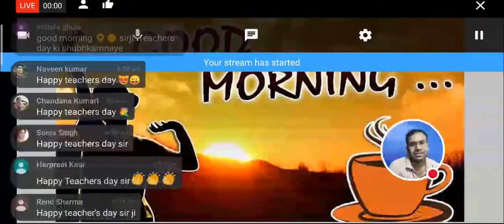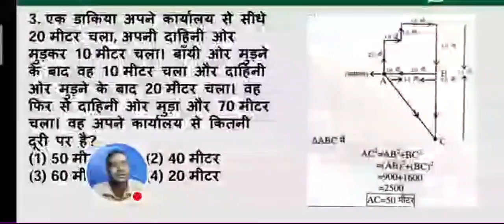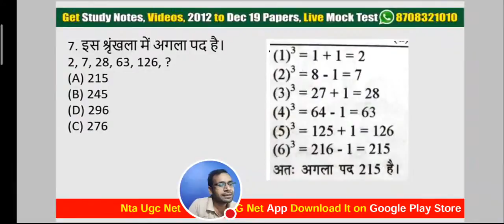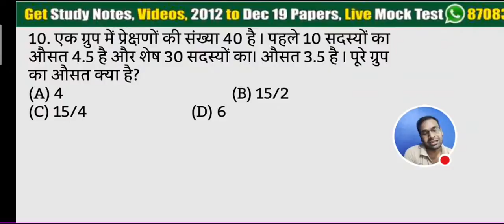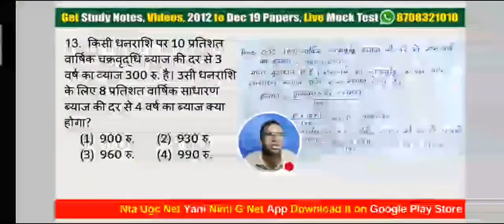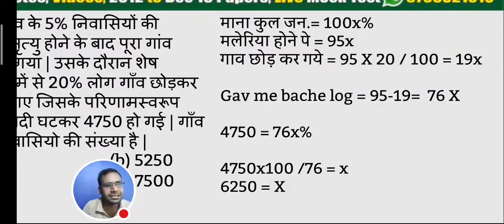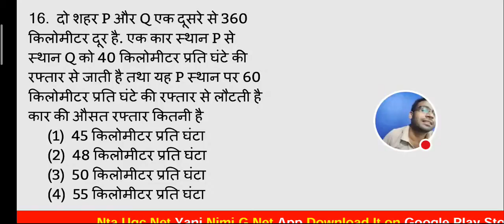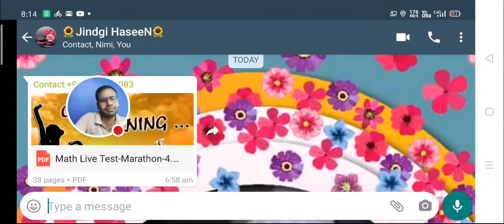Ugc Net Mathematical Reasoning Live Mock Test II Marathon Class